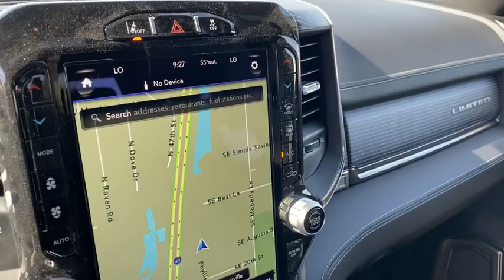2021 Ram 2500 Rogers, Bentonville, Fayetteville, Siloam Springs, AR, Joplin, MO MG591405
Bright White Clearcoat New 2021 Ram 2500 available in Bentonville, Arkansas at McLarty Daniel CDJR. Servicing the Rogers, Fayetteville, Siloam Springs, AR, Joplin, MO area.

Bright White Clearcoat 2021 Ram 2500 Limited 4WD 6-Speed Automatic Cummins 6.7L I6 TurbodieselbrbrRecent Arrival! Price includes for 72712 Zip Delivery: $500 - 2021 MY Military Program 39CMB. Exp. 01/03/2022